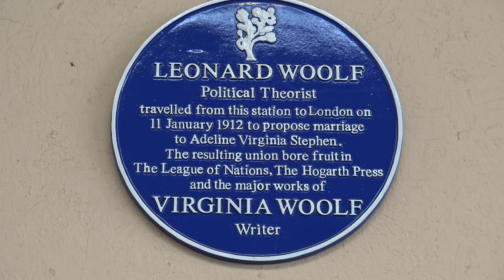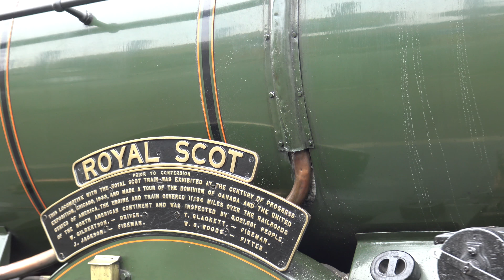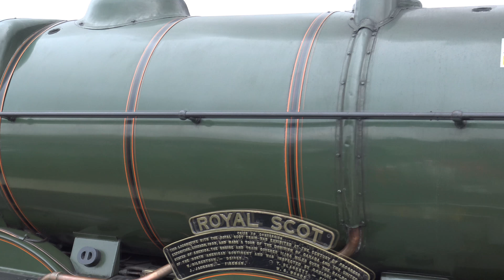LMS 46100 ROYAL SCOT PROBLEM AT FROME ? 20/04/17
(4k) 46100 Royal Scot at Frome  20th April 2017
  THE CATHEDRALS EXPRESS
LMS Royal Scot Class 7P 4-6-0 no 46100 Royal Scot

TIMES
Steam hauled:
46100: Victoria Staines-Reading-Norton Fitzwarren
Load: 10 coaches+diesel
1Z60
0.0 London Victoria p2 d 08:43 46100 Diesel at rear
  Clapham Jn 09:01
  Isleworth a 09:17
    d 09:19
  Staines 09:33
  Virginia Water 09:43
  Ascot 10:04
  Bracknell a 10:09
    d 10:12
  Wokingham 10:19
  Reading p8 a 10:34
    d 10:42
  Newbury Racecourse a 11:05
    d 11:18
  Newbury a 11:23
    d 11:26
  Woodborough 11:54
  Heywood Road Jn 12:12
  Frome a 12:22 water
    d 12:33
  East Somerset Jn 12:38
  Castle Cary 12:50
  Somerton 13:01
  Cogload Jn 13:16
  Taunton a 13:22
    d 13:30
  Norton Fitzwarren WSR a 13:34   detach 46100 and 47 at rear

0.0 Norton Fitzwarren WSR a 14:00 53808
  Bishops Lydeard  14:12     x
  Crowcombe 14:27
  Williton 14:45    x
  Blue Anchor 15:08
  Minehead a 15:22
1Z61
0.0 Minehead d 17:25 53808
  Blue Anchor UHS a 17:38   X
    d 17:43
  Williton 18:06
  Crowcombe 18:26
  Bishops Lydeard a 18:36

0.0 Bishops Lydeard  d 18:45 Diesel
  Norton Fitzwarren 18:55
  Taunton a 19:04
    d 18:06
  Newbury a 20:42
  Reading p7 a 21:09
  Bracknell a 21:38
  Isleworth a 22:34
  Clapham Jn a 22:57
  West Brompton a 23:13

My name is Sean and I have over 2,138 subscribers 1,125.00 views
and over 1000 videos
   Steam train and other railway videos and other videos filmed using my Sony FDR-AX33 4K also the Panasonic FullHD HC X920 3mos camcorder  and I use Sony Vegas pro to render and edit my films.